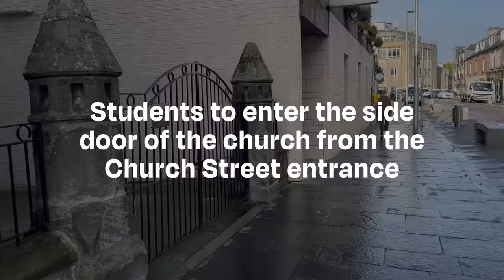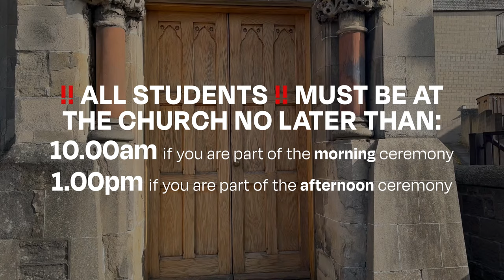UHI Inverness Graduation and Celebration of Success and Achievement 2023 - How to get there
Once you have registered, picked up your gown and taken your photograph's, this video shows how you then get to the ceremony at the church